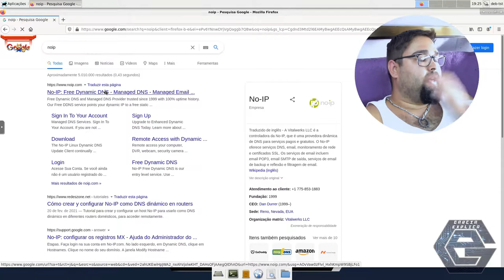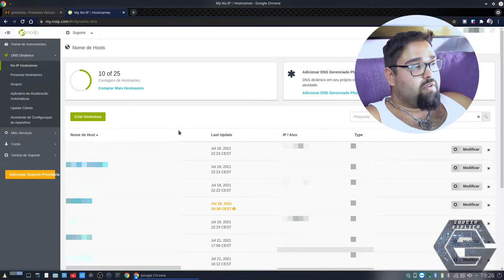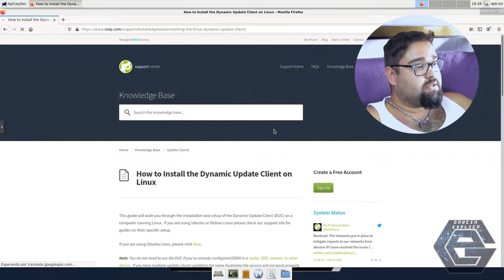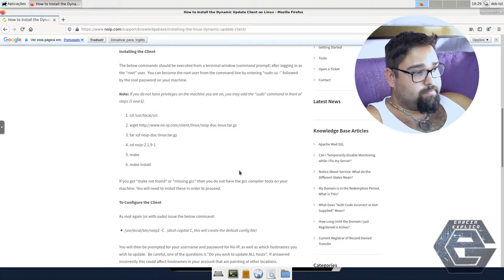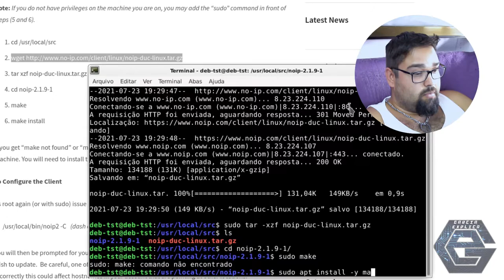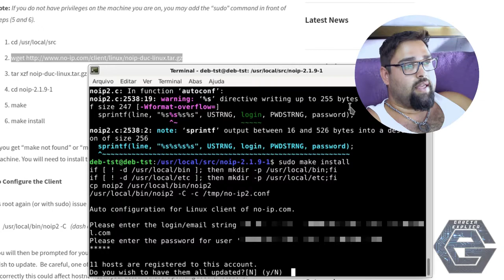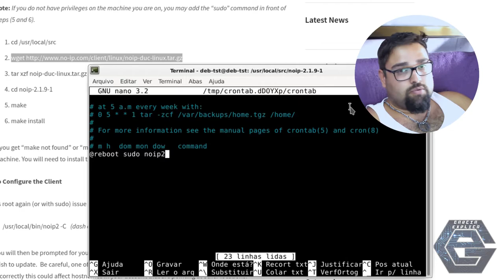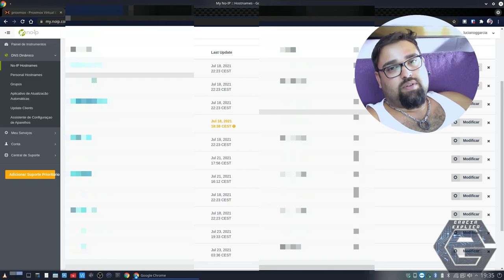Tenhas seu PRÓPRIO DNS --- GRATIS! (mesmo SEM IP FIXO!!!)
Neste vídeo demonstro como instalar e configurar o NOIP para ter um DNS grátis, mesmo com IP dinâmico.

Segue Link's

COMANDOS:
sudo apt-get isntall -y gcc make
cd /usr/local/src
sudo tar xzf noip-duc-linux.tar.gz
cd noip-2.1.9-1
sudo make

CREDITOS:
Para mais info sobre créditos as músicas: